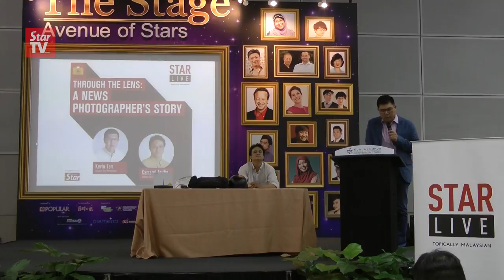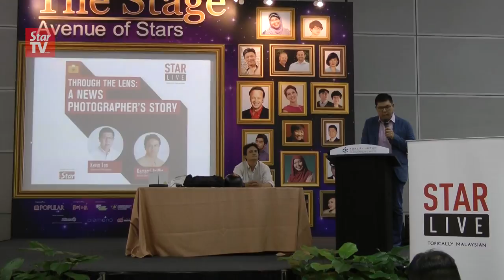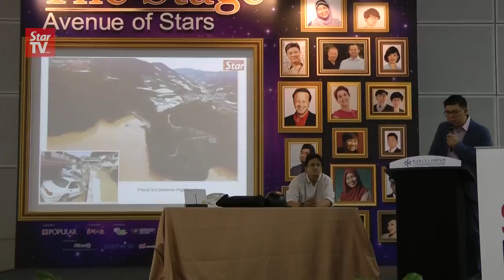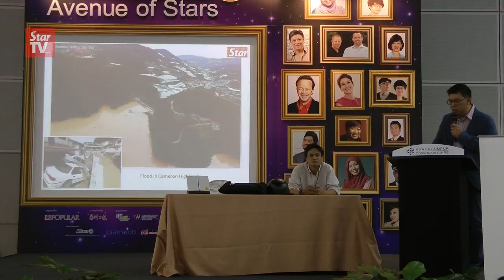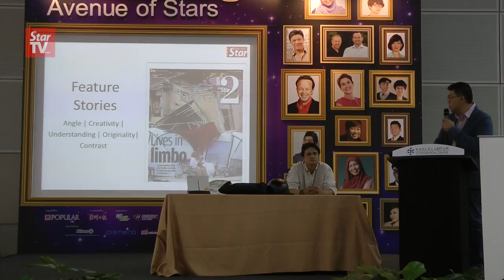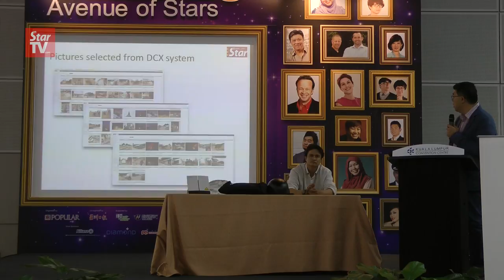StarLIVE: Through the lens part1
StarLIVE public talk event this time highlights the works of photojournalists with The Star's photographers Kevin Tan and Kamarul Ariffin.